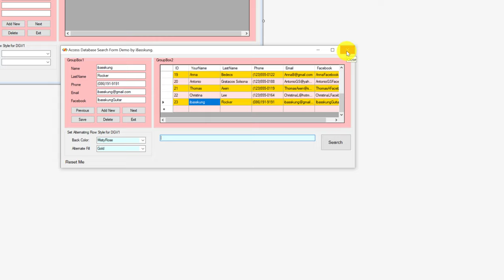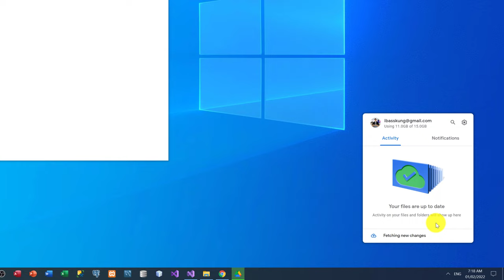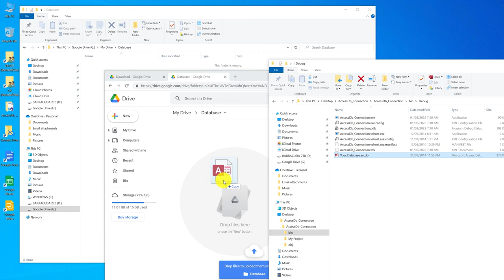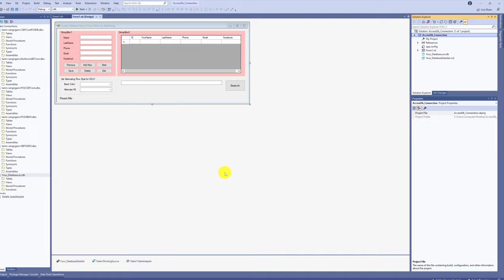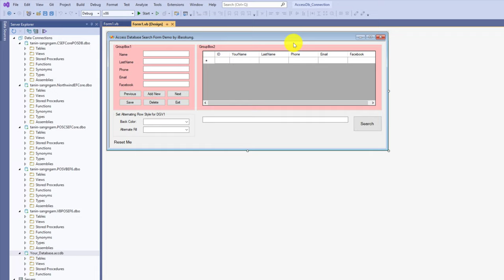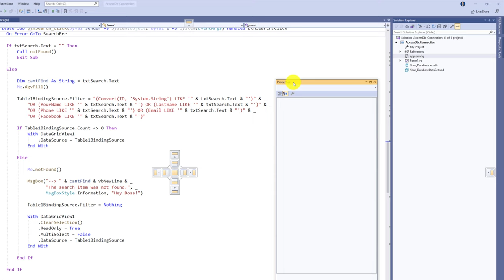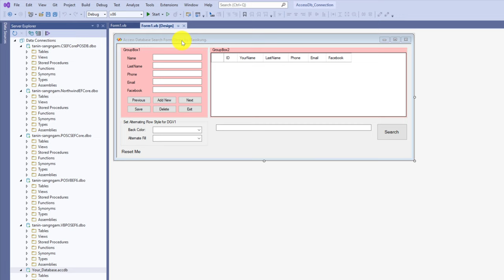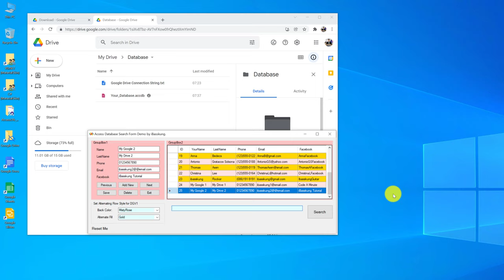Visual Studio 2022 | VB.NET Tutorial | Connect to data in an Access Database stored in Google Drive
สนใจ สมัครโดยตรงกับอาจารย์ได้ที่เพจ หรือ LINE

Visual Basic .NET Programming for Complete Beginners
Master Visual Basic .NET by Building a Point Of Sale System